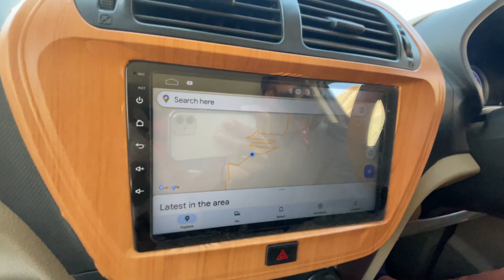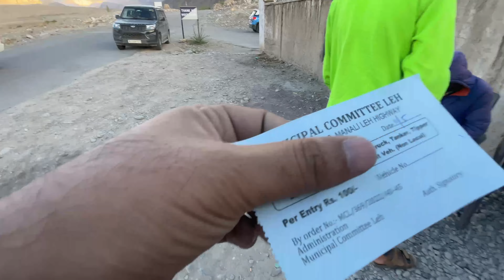Real Truth Of Ladakh Road Trip🤦🏼‍♂️|Bolero Neo Ladakh trip Ep13| इतना बुरा हाल कभी नही हुआ पहले??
bolero neo drive to LEH LADAKH
CAMPING AT LADAKH

Best camping trip Bolero Neo Drive Experience
Mahindra Bolero Neo

Sambhar lake Camping 🏕
Episode 1 Vlog 👇🏼